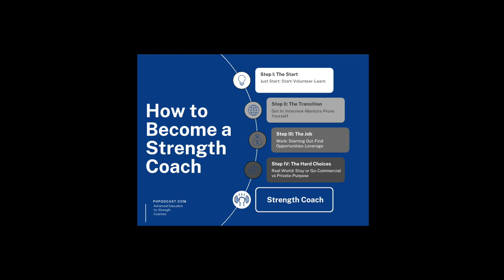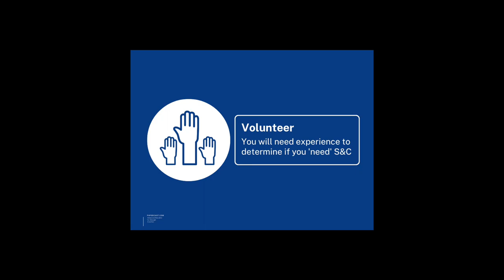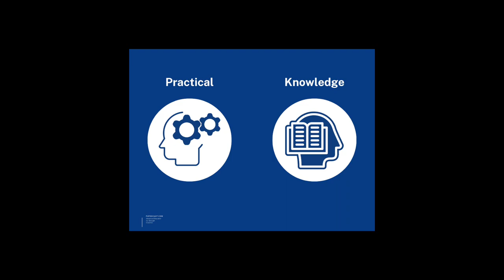How to Become a Strength Coach - Interning & Volunteering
How to Become a Strength Coach Course
Part I - The Start
Module 2 - Interning & Volunteering
Module Tasks:
1) Why a certain internship over another?
2) How did you finish?
3) Did you learn something, develop a skill, gain a network?